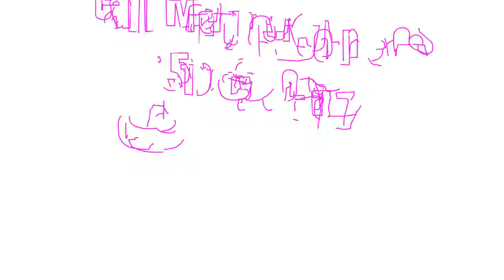Tupperware is Celebrating a Birthday and You Get the Gifts! Call Margery Jones!